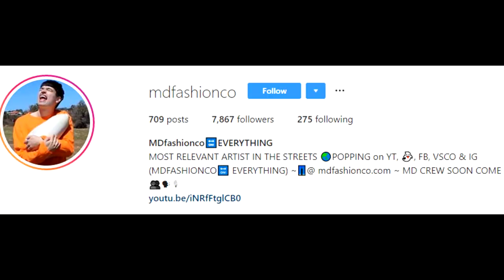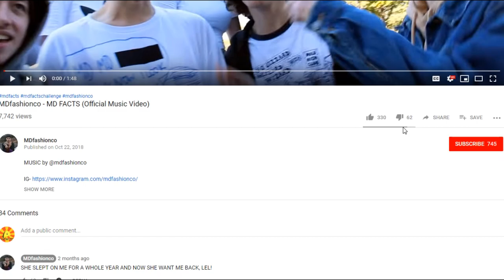Most Delusional Artist in The World MDFashionCO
Sorry for the doodoo content this vid was made fairly quickly, I hope you still enjoy, MD Fashion is fire no cap